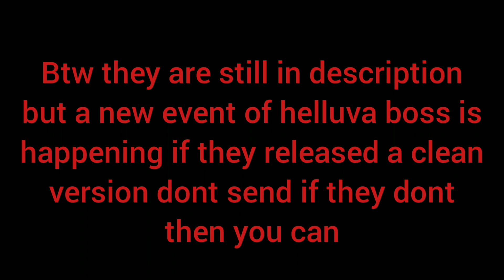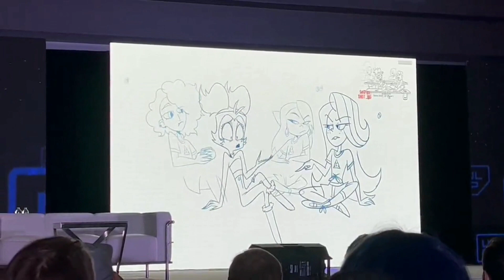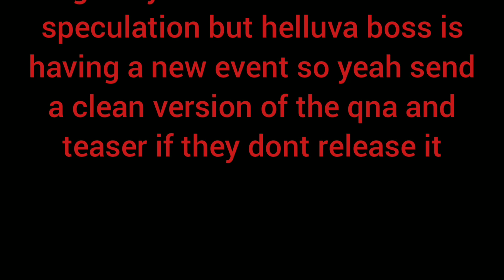helluva boss season 2 teaser breakdown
person that showed this(he had rights to show) both p1 and 2
my discord tag
olympic studios#4249